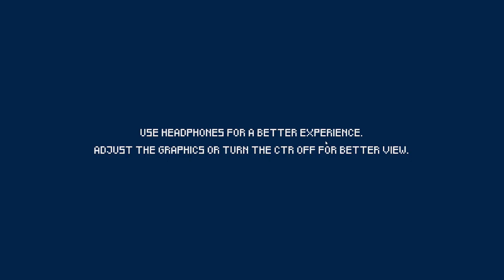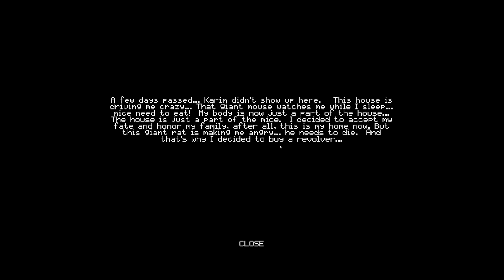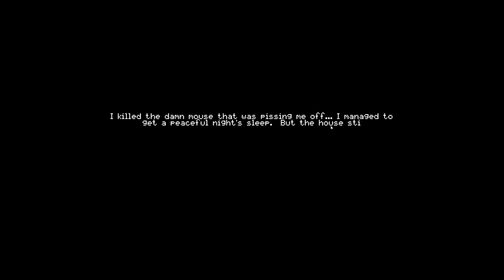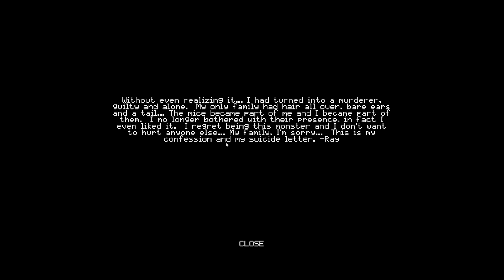TWO 1980'S VHS HORRORS | After Midnight / The House Of Rats